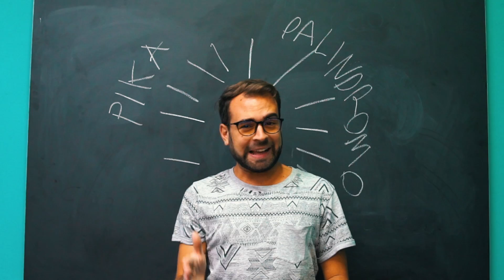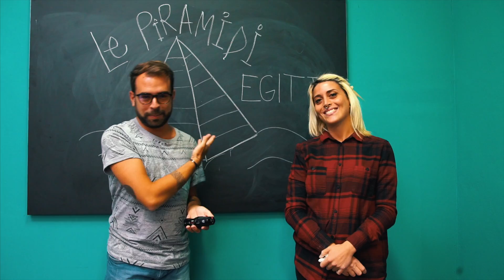القصير‎, ✈ nel deserto col quad e dromedari cantanti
L'Egitto e in particolare El Quesir è la metà di cui voglio parlarvi oggi!
Uno dei tanti paradisi del Mar Rosso.

Video registrato con:
GoPro Hero 3+
Canon 600D
Canon 50mm
Tamron 17-50
Stabilizzatore GoPro

Video girato presso il Flamenco Beach Resort di El Quesir

Se avete letto fin qui scrivete in un commento  - DROMEDARIO -